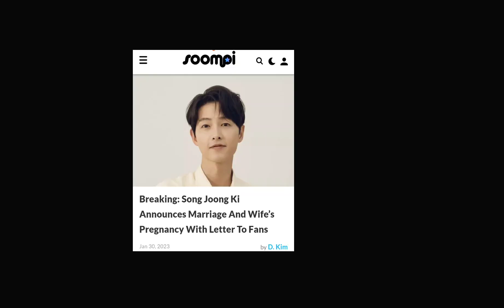Song Joong-ki Announces PREGNANCY and MARRIAGE with Katy Saunders!